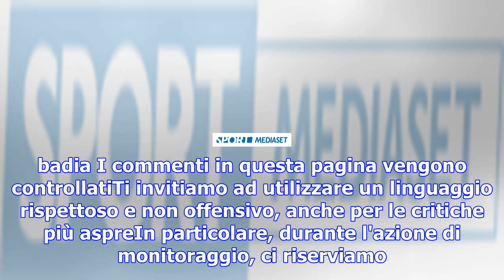Sci, coppa del mondo: hirscher senza rivali anche sulla gran risa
SPORTMEDIASET » SCI » Sci, Coppa del Mondo: Hirscher senza rivali anche sulla Gran Risa 17 dicembre ...